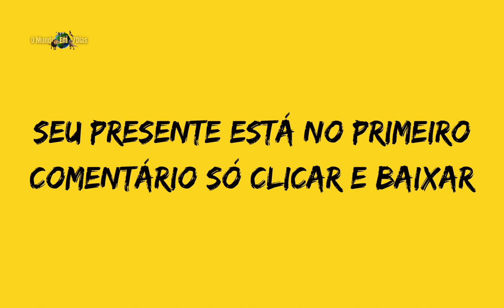DESCUBRA AGORA: Os nove pastores que defenderam Bolsonaro até o fim! Eles erraram?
DESCUBRA AGORA: Os nove pastores que defenderam Bolsonaro até o fim! Eles eraram?

Nove pastores que defenderam a candidatura de Bolsonaro até o fim! No vídeo, voçe ira conhece-los e como acreditam que Bolsonaro quer mudar o Brasil para melhor. Assista agora e saiba mais sobre os nove pastores que defenderam Bolsonaro até o fim!

❇️ Conheça e siga nossas redes e veja outros produtos que indicamos
❇️Link do vídeo compartilhe:
📌 SEJAM BEM-VINDOS 📌
DEUS NOS AMA TANTO QUE DEU SEU ÚNICO FILHO!

📌𝘾𝙊𝙈𝙋𝘼𝙍𝙏𝙄𝙇𝙃𝙀
manifestações adoradores na net
profecia sobre eleição do brasil
Profecia sobre as eleições
Profecia sobre o futuro do Brasil
Profecia sobre o futuro do Brasil 2023
Pastor da igreja Deus é amor profecia
Profecias para o Brasil
Visão sobre o Brasil 2022
Profecia sobre a nação brasileira
Visão sobre o Fim das Eleições
igreja cristã do Brasil assembleia de Deus

 deus criou o mundo em 7 dias arrebatamento de espírito